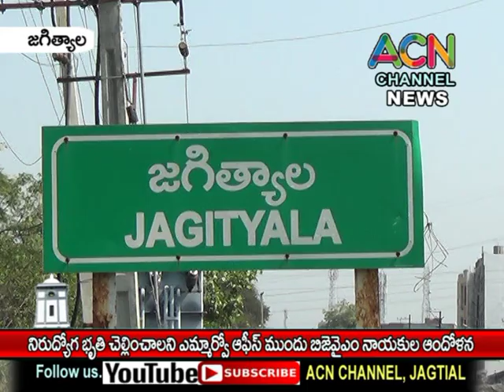జగిత్యాలలో నిరుద్యోగ సమస్య, నిరుద్యోగ భృతిపై ఎమ్మార్వో ఆఫీస్ ముందు BJYM నాయకుల నిరసన